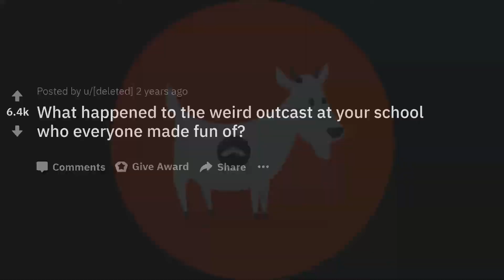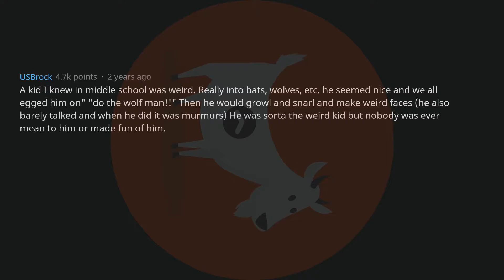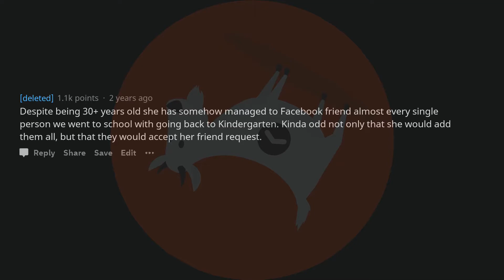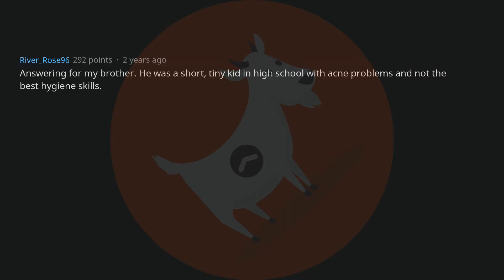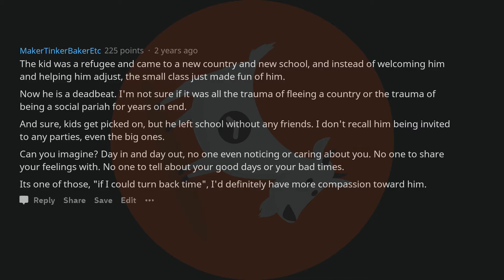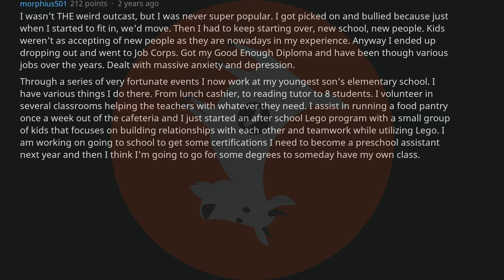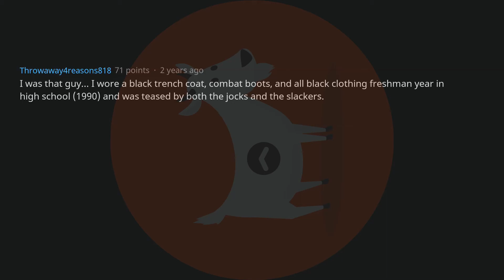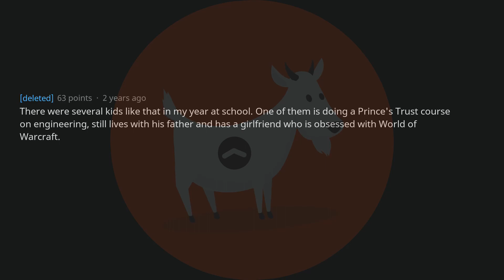AskReddit - Weird Outcast Of A School, Everyone Made Fun Of | Reddit Stories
What Happened To The Weird Outcast Of Your School? | AskReddit
"My best friend hung him self at school" - (r/AskReddit)

👉 We're uploading these videos to promote the best r/AskReddit Stories.